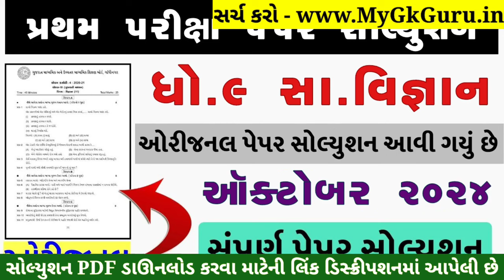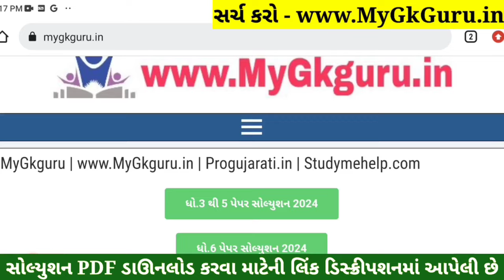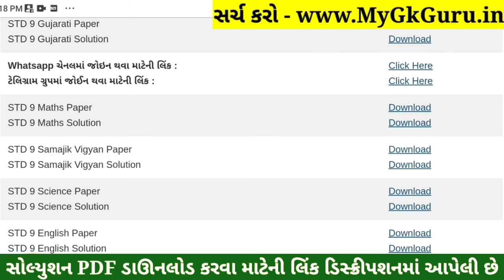std 9 samajik vigyan paper solution 2024 50 marks, std 9 s.s paper solution 2024 50 marks, std 9 ss